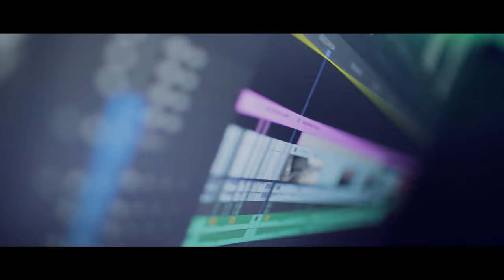Vlog 00039 - PARLOUR GEYMS